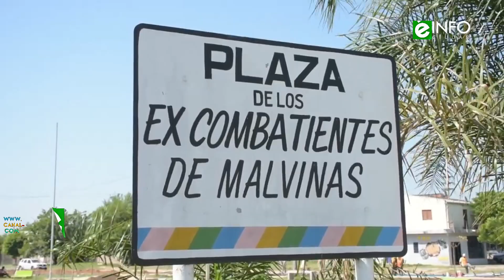La Municipalidad de Corrientes interviene de manera integral nueve plazas de la ciudad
Los equipos municipales de la Secretaría de Infraestructura trabajan simultáneamente en los espacios verdes de los barrios San Ignacio, Héroes de Malvinas del Fray José de la Quintana, Majul del Molina Punta, Mercosur del 17 de Agosto, Primera Junta del Yapeyú, Pruyas del San Gerónimo y Paseo Gastronómico del barrio homónimo.

Nota:
Mathías Cabrera - secretario de Infraestructura municipal